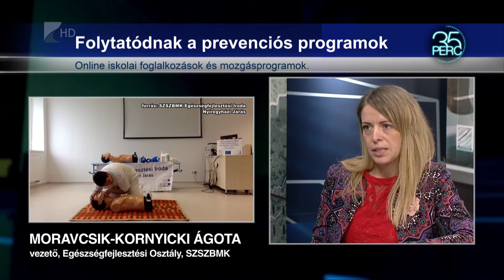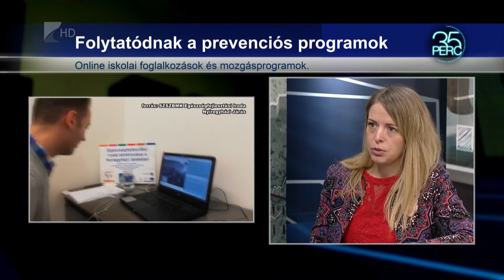Most még fontosabb a prevenció - Kölcsey Tv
A koronavírus-járvány még inkább felhívta a figyelmet a betegségmegelőzés, egészségmegőrzés fontosságára. A prevenciós tevékenységet - ha online formában is - a Nyíregyházi Járási Egészségfejlesztési Iroda a pandémia időszakában is folytatja, mások mellett mozgásprogramok és iskolai foglalkozások keretében.